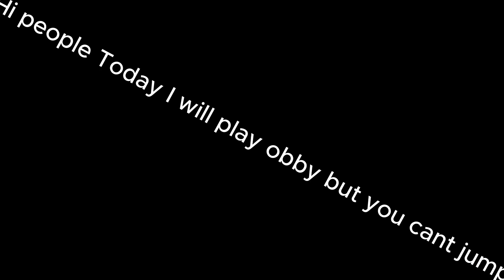i play obby but you can't jump